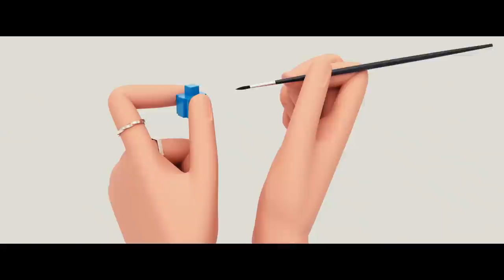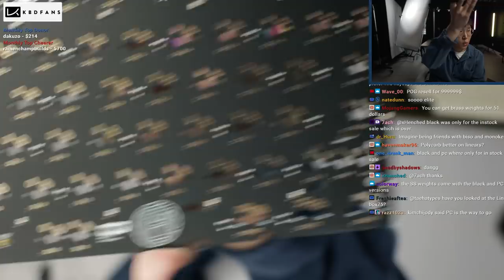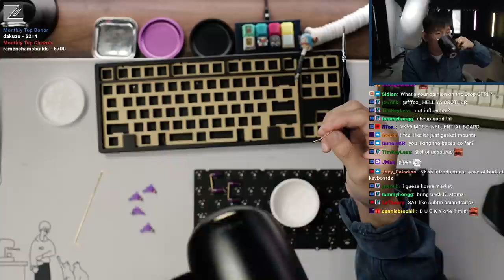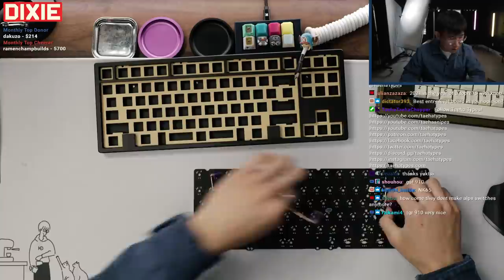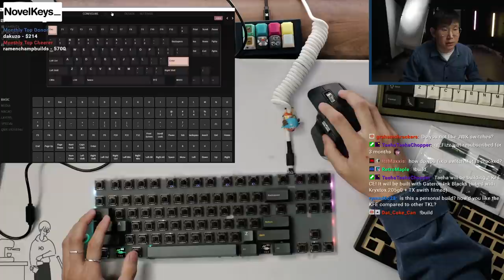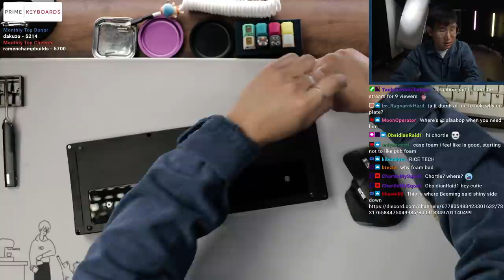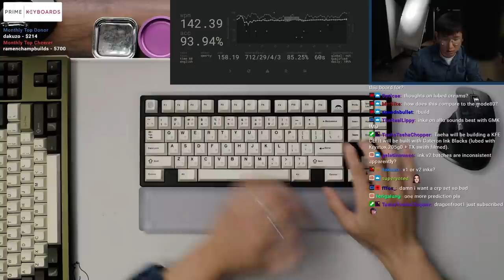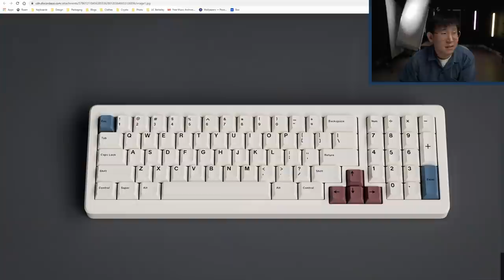Monokei KFE CE Build Stream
Keyboard: KFE CE (Black)
Plate material: Polycarbonate
Keycaps: CRP R3 Japanese Black-Pink
Switches: Gateron Black Inks V2
Lube: Krytox 205g0
Stabilizers: lubed Durock V1 stabilizers
TX switch filmed